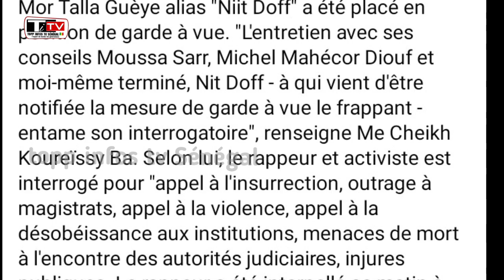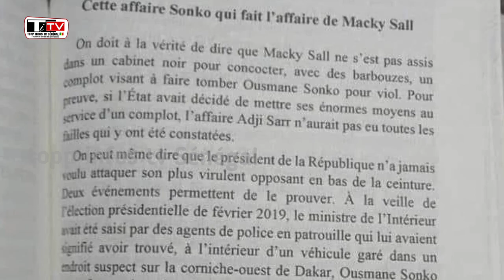NITE DOFF ENVOYÉ EN PRISON, SONKO ET CAPITAINE TOURE DÉPOSENT DES PLAINTES CONTRE CHEIKH YRIM..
CONTUNEZ DE VOUS ABONNÉS SUR VOTRE CHAÎNE YOUTUBE ACTIVITÉS LA CLOCHE DE NOTIFICATION 🔔🔔🔔
LIEU : kaolack medina baye   KEUR GANN